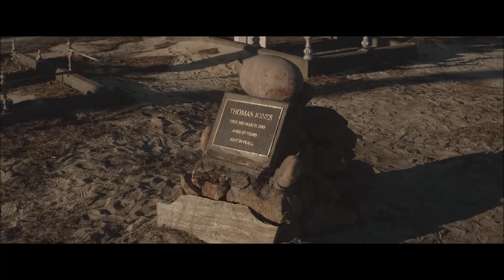Son Of A Gun (2015) Lynch Back To Jail Scene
An Australian flick, Son of a Gun has Ewan McGregor as a surprisingly convincing notorious criminal who enlists a 19-year-old inmate JR (Brenton Thwaites) to help him break out of prison, and then commit an ambitious gold heist. Naturally, things go wrong, ultimately pitting the two against each other. Before JR and Lynch escape for good, Lynch offers him $350,000 to leave. Here it is revealed that when JR realized Lynch would discard him once he had acquired the gold, JR masterminded a plan to steal the gold with Tasha and take half. Lynch has no choice but to accept JR's terms and wait. Before he receives the gold, however, a woman in a laundromat identifies him as the escaped convict, and Lynch is sent back to jail. Later JR sends Lynch a postcard detailing where the gold has been left for him, and a picture of a pregnant Tasha, hinting at an optimistic future.
Son of a Gun changes course several times over the course of two hours, shifting between drama and thriller and keeping you guessing as to where it will end. Its unpredictability is a major perk.
Release Date
January 16, 2015 (Limited)
DVD Release Date
March 17, 2015 (Buy on Amazon)
Director
Julius Avery
Writer
John Collee, Julius Avery
Cast
Ewan McGregor, Brenton Thwaites, Alicia Vikander
Studio
A24
Running Time
108 minutes
MPAA Rating
Rated R for violence, language throughout, some sexuality, nudity and drug use